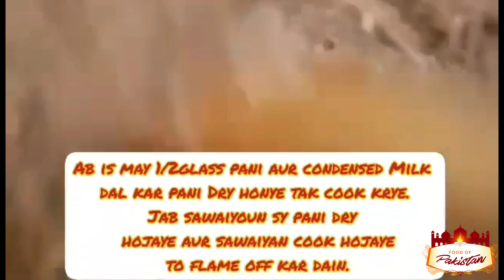Vermicelli Berfi Recipe. Shared by Man-o- Salwa to❤️ Food of Pakistan ❤️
Your sweet tooth must be aching to get a taste of some sweet. Here is Man o Salwa's Barfi Vermicelli recipe to brighten up your table. Try it out and let us know how it turned out
to see mouth-watering recipes of Pakistani Cuisine and be a star in your home. Our recipes are easy to follow and prepare and are bound to leave you and your household wanting for more